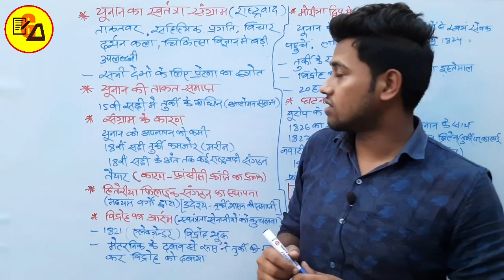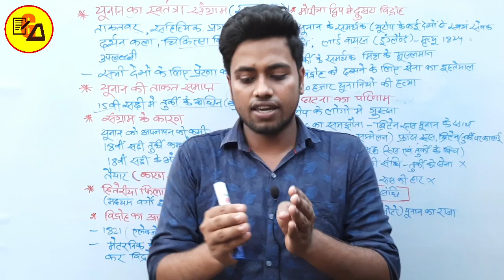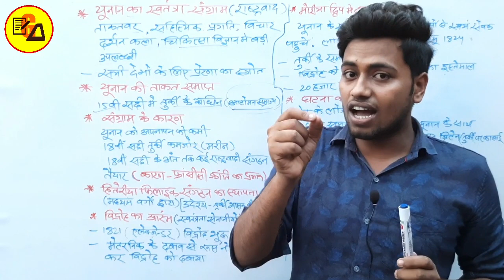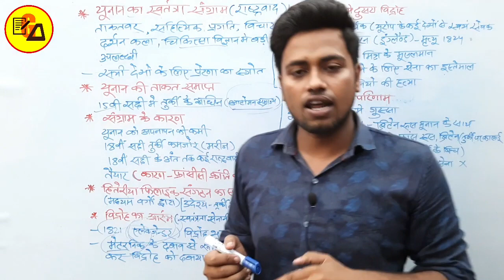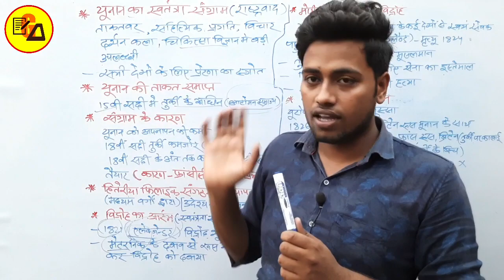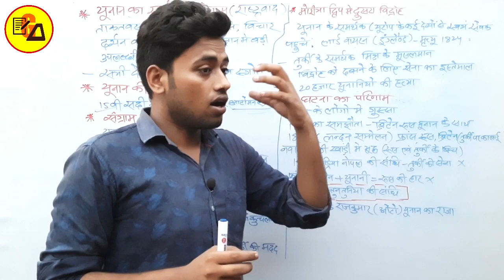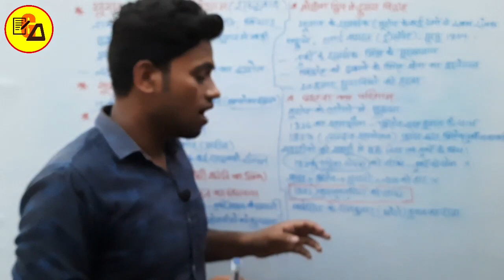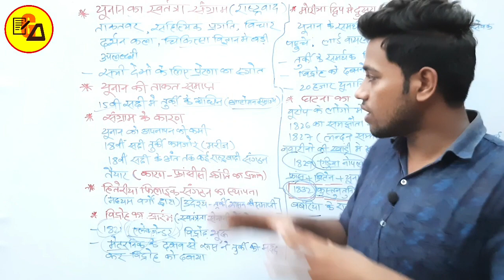Freedom Struggle in Greece|यूनान में स्वतंत्रता संग्राम|NCERT Class 10 History In Hindi|By Amit Sir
Best Wishes :-
Hello Students in this video it has been discussed about Class 10 History Lesson 1.

You will Know about Freedom Struggle in Greece,यूनान में स्वतंत्रता संग्राम,यूनान में लड़ाई का कारण क्या था, यूनान की ताकत समाप्त, संग्राम के कारण, विद्रोह का कारण, यूनान में विद्रोह और क्रांति का कारण क्या था इत्यादि l